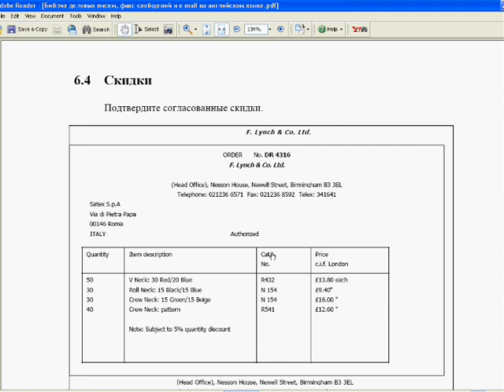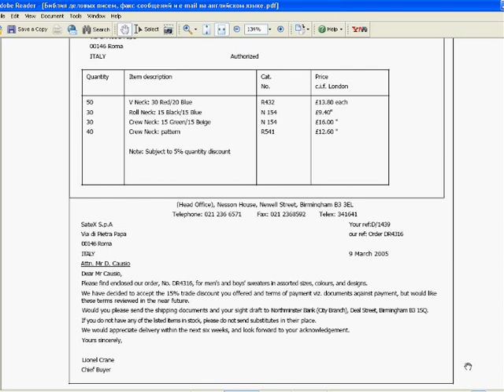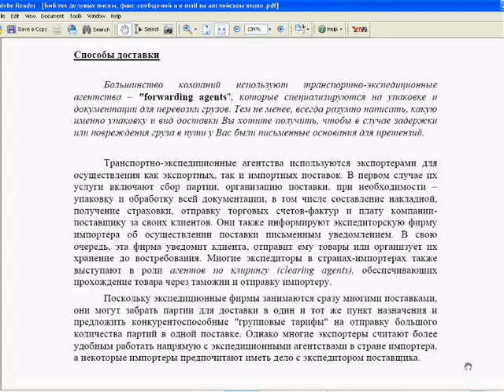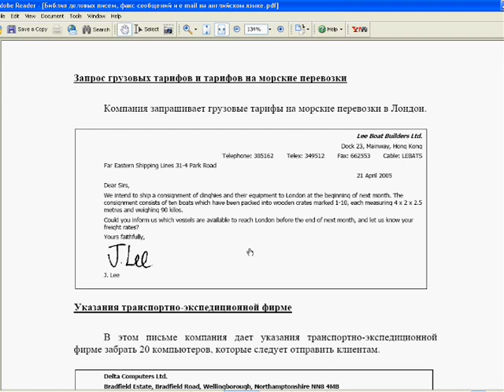письмо деловое образец